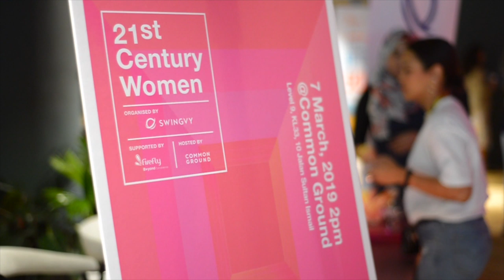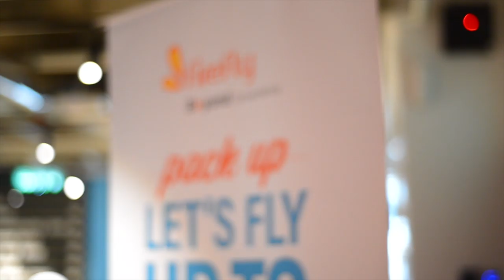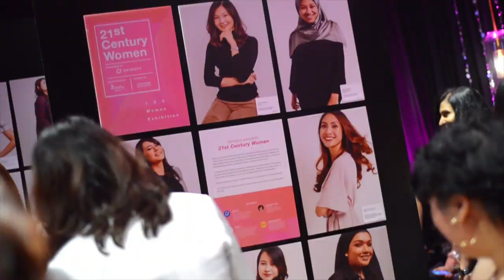21st Century Women + 100 Women Portrait Exhibition ( Firefly Superwomen )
“It was indeed an honour to be part of the “21st Century Women” photo exhibition together with Swingvy. It is on this day that we must take time to reflect on progress made, call for change and to celebrate acts of courage and determination by us who have played extraordinary roles in the society. This day which is specially dedicated to all women is to reflect on our achievements and celebrate the progress made to advance our equality. Be genuine and be yourself, the journey is in your hands. All in all, attitude matters.”

Organized by Swingvy
Supported by Firefly
Hosted by Common Ground